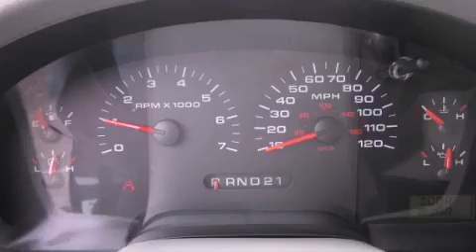Preowned 2004 Ford F-150 Seattle WA 98125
Year : 2004
 Make : Ford
 Model : F-150
 Engine : 4.6L V8 EFI
 Trans . : Automatic
 Exterior : Gray
 Miles : 132,770
 Interior : Flint
 Stock : 120694B